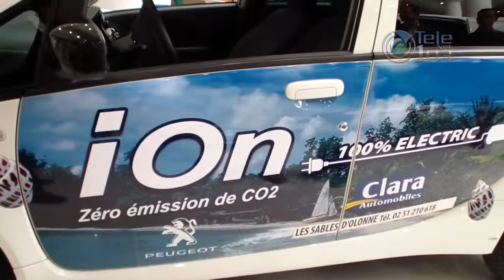Salon du véhicule électrique à Olonne/Mer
Au lendemain du "Tour de Vendée" réalisé par 36 véhicules 100% électriques, ceux-ci étaient présentés au public dans l'enceinte du Centre Commercial d'Olonne-sur-Mer, dans le cadre du Salon du Véhicule Electrique (Images Guy "Atomic" Barrier)